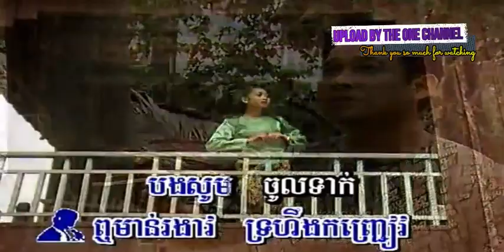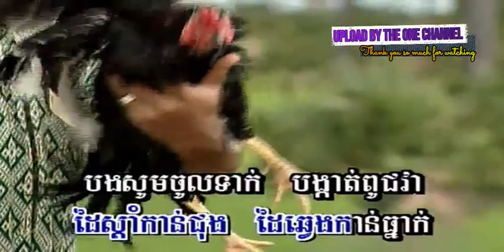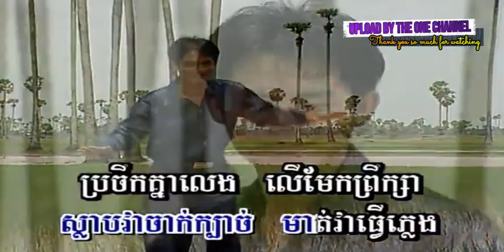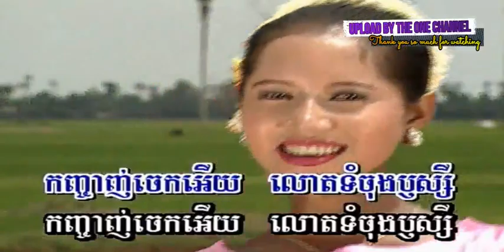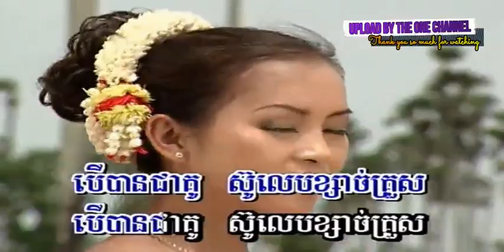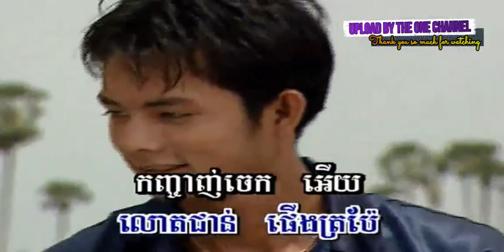មាន់រងាវ I សារិកាកែវអើយ ឯក ស៊ីដេ + ទូច ស៊ុននិច I ភ្លេងសុទ្ធ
មាន់រងាវ I សារិកាកែវអើយ ច្រៀងដោយ ឯក ស៊ីដេ + ទូច ស៊ុននិច  CHLANGDEN VOL10 លោក ស៊ិន​​ ស៊ីសាមុត និង អ្នកស្រី រស់ សេរីសុទ្ឋា COVER

មាន់រងាវ ច្រៀងដោយ ឯក ស៊ីដេ + ទូច ស៊ុននិច

សារិកាកែវអើយ ច្រៀងដោយ ឯក ស៊ីដេ + ទូច ស៊ុននិច